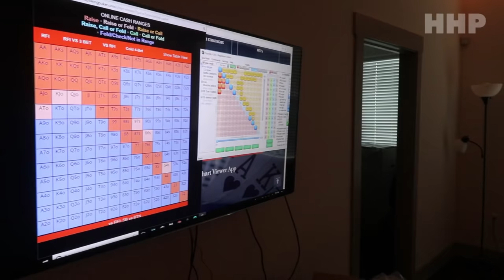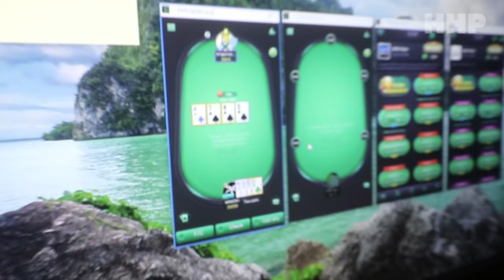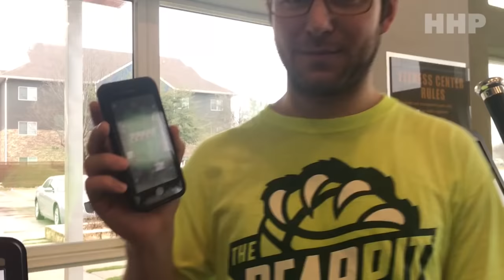RUNNING UP STAX! | HHP Vlog 12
This week Cris and Alice get in a session at Winstar before the boys head down to Waco to visit Jack at Baylor! We got into some homegame shenanigans @STAX Waco, mixed it up on the online felt, and studied our games until the sun came up each morning!

                                                      Thanks for Stopping By! -TEAM HHP

WE POST TO OUR INSTAGRAM DAILY!  @haslethousepoker